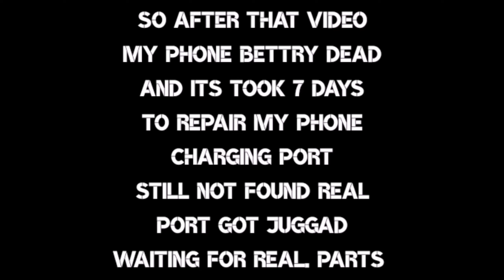Eid After Long Time in Pakistan With Family BIلAL Vlog 212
Aslamualykum guys my name is bilal javed and welcome to DXB VLOGSS
this eid is very good to me bcz i spend after long time with family and friends and that was so nice im uploading late so logo say zara hat k post kry as usual every time after prayer going to my father grave after that im back to home give eidi to my sisters mom and thats it after like always

Sleeeeeeeeeeeeeeeeeeeeeeeeep after that eat and went out to friends and thats it eid is fininsh this eid my phone broken so after eid to 6 days my phone not repair still its not repaired fully lol hope so u like my video if u like it dont forget to like share and comment and also dont forget to subscribe and hit the bell icon peace out much love

 ⏲️Time Stamps⏲️

00:00 Eid After Long Time in Pakistan With Family BIلAL Vlog 212
00:16 aslamualykum guys
01:03 ghr ayu ga
06:23 hardest part
06:57 ras koi nhi
07:31 dosto ki trf
07:50 so jaty han
08:30 juju
09:25 lino wala
10:32 banda pochy
10:48 ALLAH hafiz
11:11 thankx for watching DXB VLOGSS

PREVIOUS VLOGS

Amazing Night In Pakistan Pavilion Expo 2020 DUBAI | BIلAL |

Dubai Frame Fireworks 2022 Happy New year | BIلAL | Vlog 196

Dubai drone show happy new year 2022#aindubai

Production Credits

Edited by: BILAL JAVED
Filmed by: BILAL JAVED
Produced by: BILAL JAVED
Video Title:Eid After Long Time in Pakistan With Family BIلAL Vlog 212
Other Similar Content:
My Vlogging Journey Part 1 TO 10

My Vlogging Journey Part 10 to 20

About DXB VLOGSS

HELLO GUYS MY NAME IS BILAL JAVED AND IM WORKING IN DUBAI PAST COUPLE OF YEARS I START VLOGGING IN DUBAI IM VLOGGER FOODIE EXPLORE PLACES AND MANY MORE IF U LIVING IN DUBAI AND ALSO VLOGER YOU CAN CONTECT WITH ME ON MY INSTAGRAM SO WE CAN DO SOME VLOGS TOGTHER THANK YOU

About DXB VLOGSS

DXB VLOGSS ABOUT | TREVEL | FOOD | EXPLORE |FINDING CHEAPEST FOOD| GAMES | GYM STUFF| DIET |AND AROUND DUBAI AND INFORMATIONAL STUFF HERE U CAN FIND ALOT FUN U CAN SEE

BEACHES AND MANAY MORE THINGS IF U LIKE TO KNOW MORE ABOUT DXB VLOGSS PLS VIVIST MY CHANNEL AND PRESS THE SUBSCRIB BUTTON AND PRESS THE BELL ICON TO GET MY NEW VIDEOS THANK U PEACE OUT ALLAH HAFIZ MUCH LOVE MUCH RESPECT